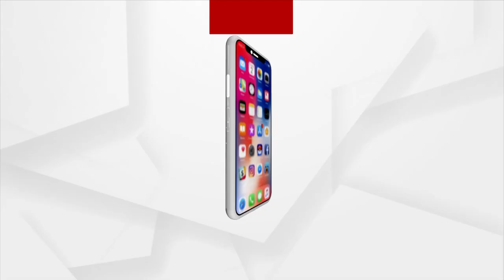ଥମୁନି ଦିଲ୍ଲୀ ସରକାରଙ୍କ ଲିକର ଗେଟ ମାମଲା !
ଲିକର ଗେଟ ମାମଲା ରେ ଛନ୍ଦି ହୋଇଥିବା ଦିଲ୍ଲୀର ଉପମୁଖ୍ୟମନ୍ତ୍ରୀ ମନିଷ ସିସୋଡିଆଙ୍କ ଅଡୁଆ ବଢିଚାଲିଛି । ସିବିଆଇ ଓ ଇଡିର ତନାଘନା ଭିତରେ ସିସୋଡିଆ ନିଜ କଥା ଛାଡି କେବଳ ବିଜେପି ଉପରେ ପ୍ରତି ଦିନ ନୂଆ ନୂଆ ଅଭିଯୋଗ ଆଣୁଛନ୍ତି